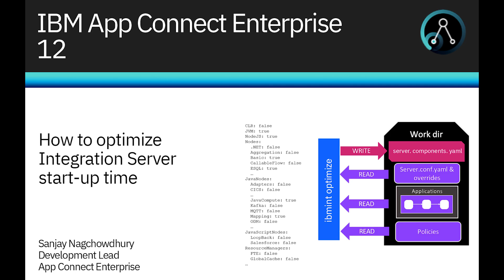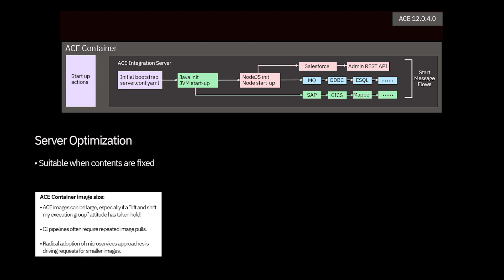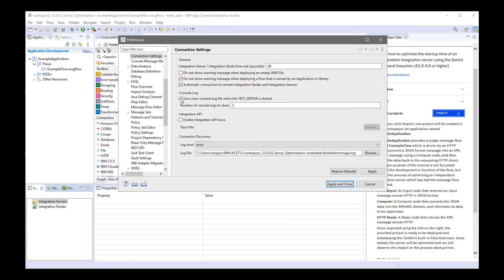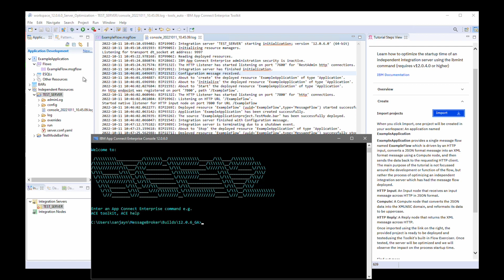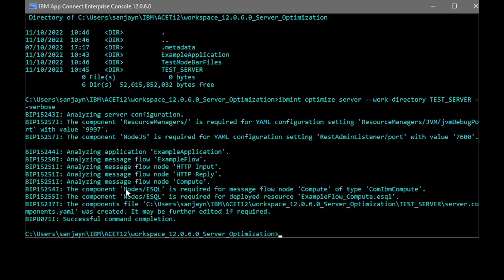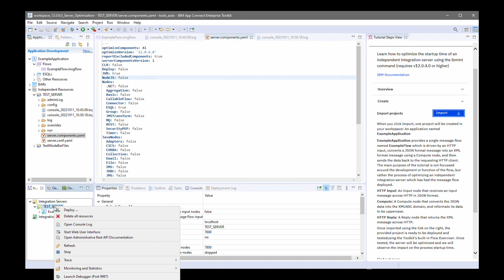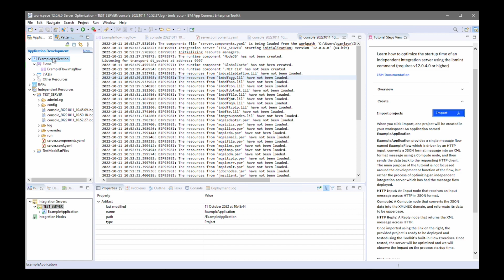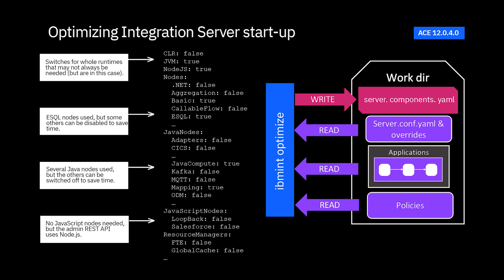How to optimize Integration Server start-up time in IBM App Connect Enterprise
In this video, we demonstrate how to optimize the start-up time of an independent integration server using the ibmint command. This capability was added in IBM App Connect Enterprise 12.0.4, enabling the integration server to start up faster in cloud container environments.